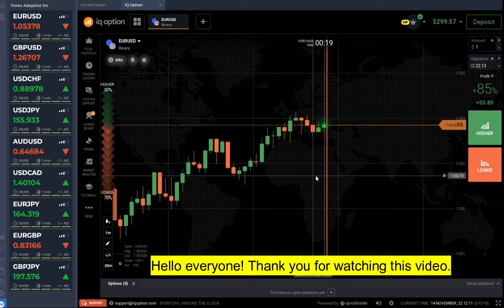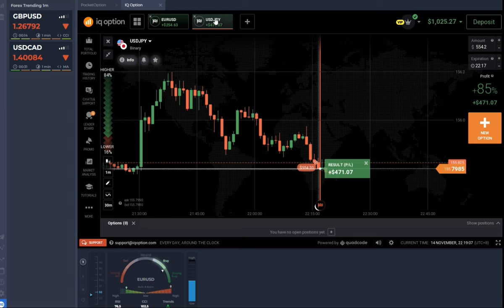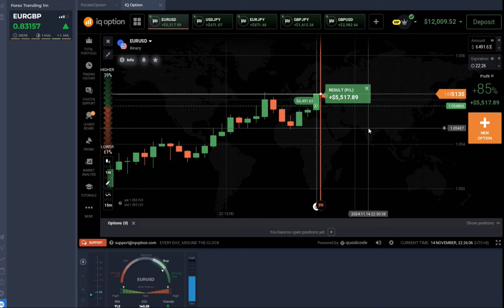$299 TO $12000 WITH VFXALERT SIGNALS ON IQ OPTION | BINARY OPTION STRATEGY